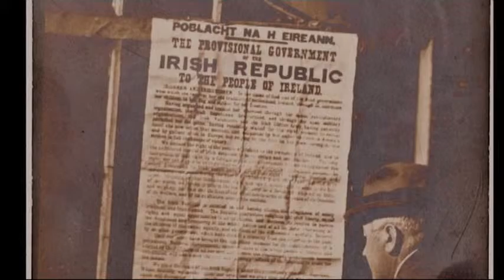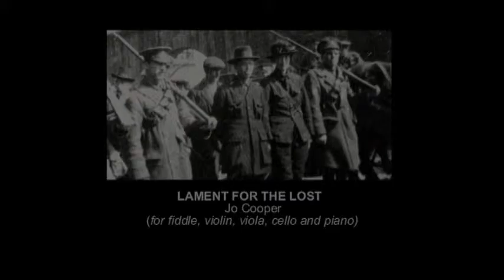Concert on Centenary of 1916 Uprising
This concert at Morley College, London, on April 8th 2016, consisted of new music specially written for the occasion. The musicians were De Madrugada quartet, with Jo Cooper on folk fiddle,  The concert was jointly presented by the Cornelius Cardew Concerts Trust and Morley College.